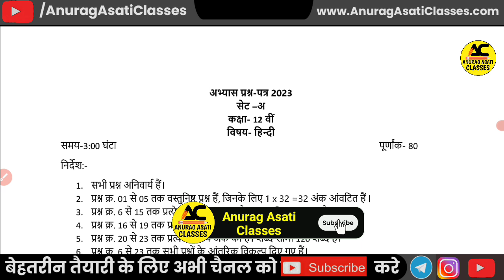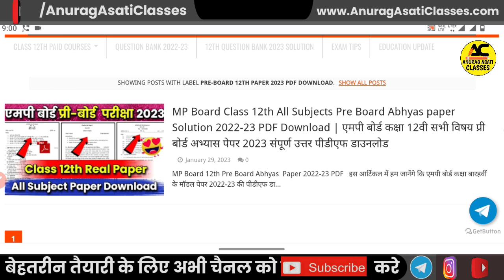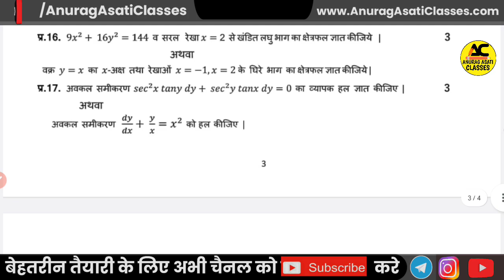Pre board Exam Real Paper 2023😍| Mp board abhyash paper class 12th | प्री बोर्ड परीक्षा के सारे पेपर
Your Quries:-
class 12th hindi pre board paper 2023
class 12th hindi pre board paper full solution 2023